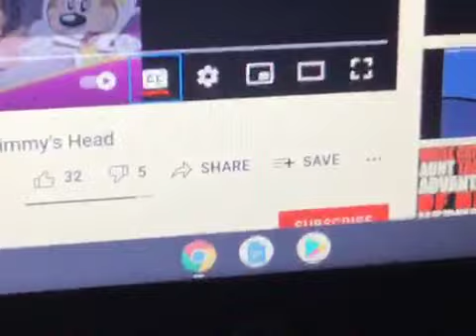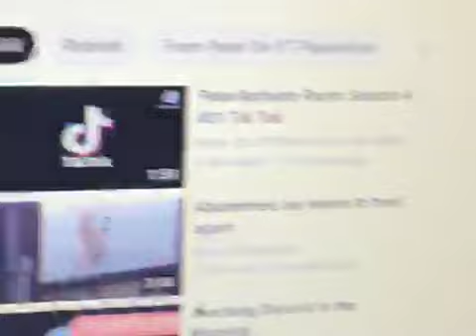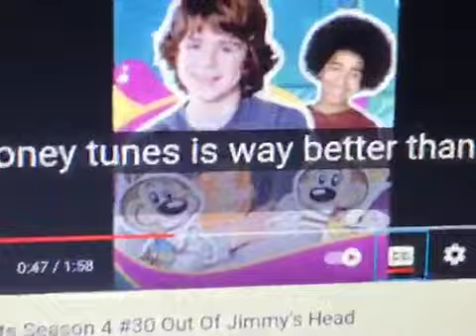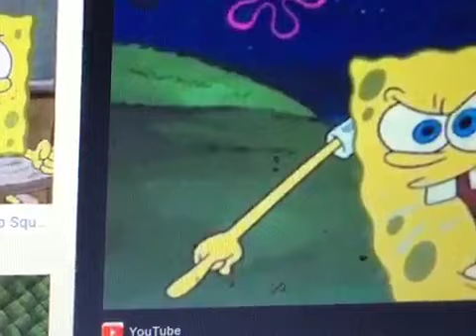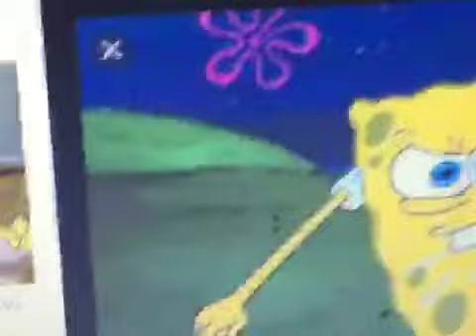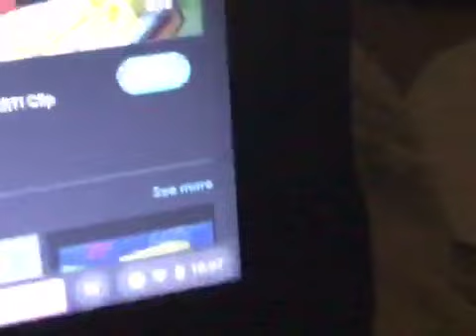Dorsey Commentaries S1E21 On Peter’s Rant On Out Of Jimmy’s Head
Credit To Everyone For The Idea